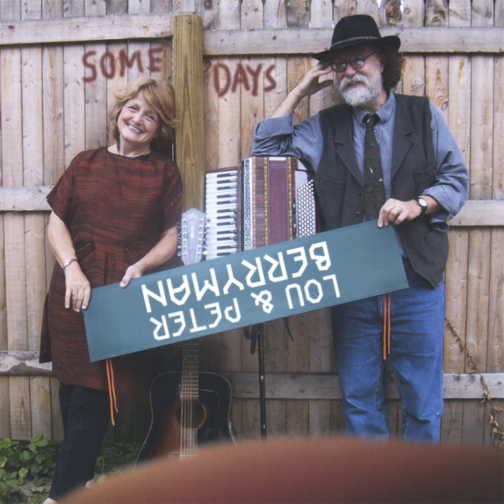The Vulture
The Vulture · Lou & Peter Berryman

Some Days